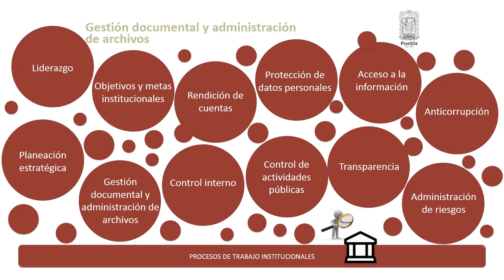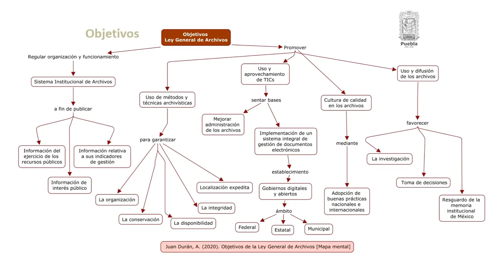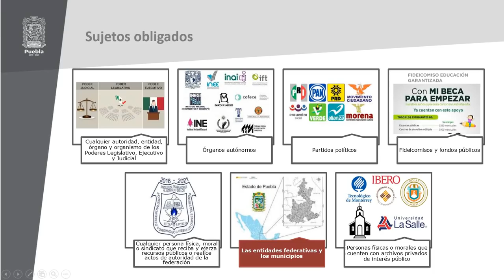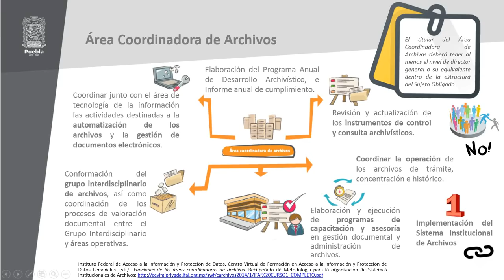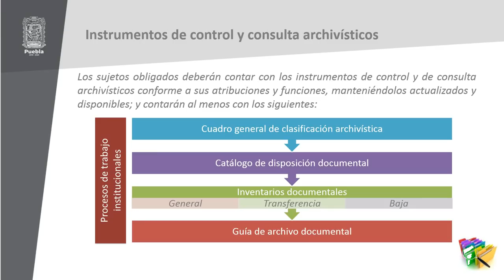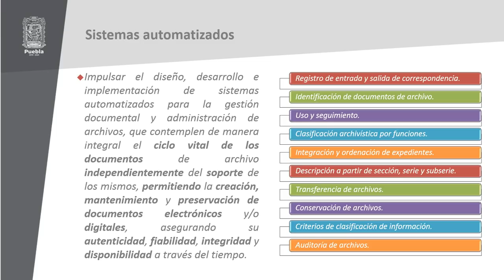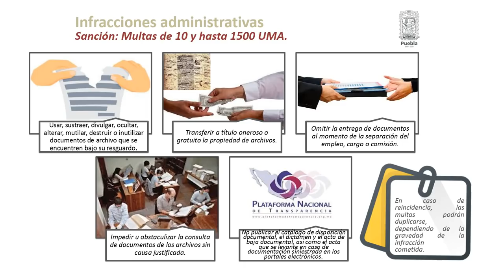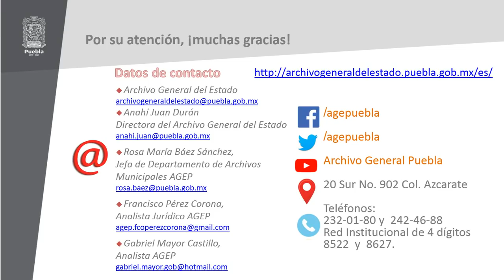Obligaciones y sanciones de la Ley General de Archivos - Archivo General del Estado de Puebla.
Presenta: Mtra. Anahí Juan Durán, Titular del Archivo General del Estado de Puebla.

Objetivo: El participante conocerá las obligaciones emanadas de la Ley General de Archivos, así como las sanciones en las que puede incurrir por su incumplimiento.

Temario:
- Marco Normativo en materia de "Gestión documental y administración de archivos".
- Objetivos de la Ley General de Archivos.
- Procesos de gestión documental y administración de archivos.
- Sujetos obligados.
- Obligaciones de los sujetos obligados.
- Espacios y equipos necesarios para el resguardo de archivos.
- Sistema Institucional de Archivos.
- Área Coordinadora de Archivos.
- Grupo interdisciplinario de archivos.
- Instrumentos de control y consulta archivísticos.
- Programa Anual de Desarrollo Archivístico.
- Sistemas automatizados.
- Registro Nacional de Archivos.
- Infracciones administrativas.
- Delitos.
- Sanciones.